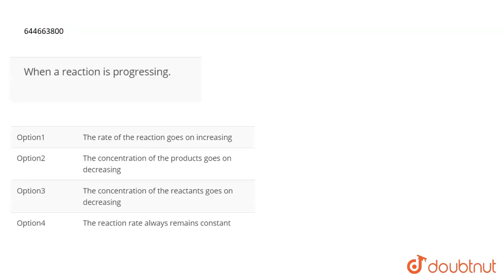When a reaction is progressing. | 12 | CHEMICAL KINETICS | CHEMISTRY | VMC MODULES ENGLISH | Do...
When a reaction is progressing.
Class: 12
Subject: CHEMISTRY
Chapter: CHEMICAL KINETICS
Board:IIT JEE

👉 Have Any Query? Ask Us.